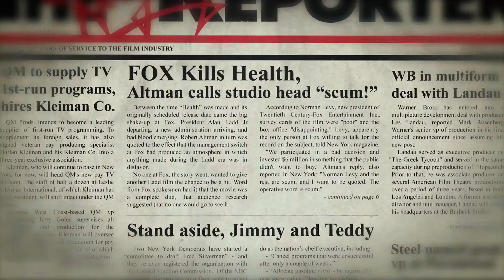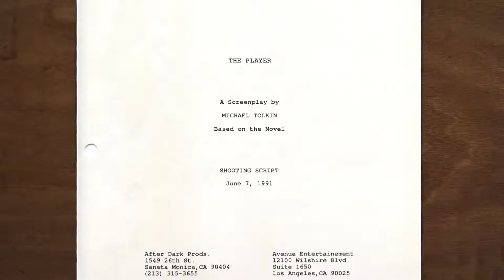Trailer de Altman (HD)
Trailer de Altman, por Ron Mann.